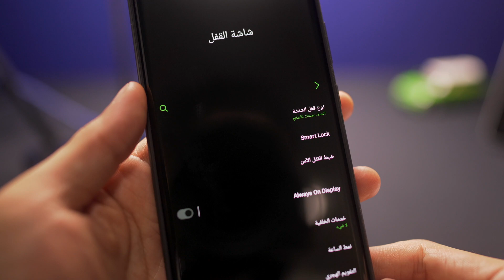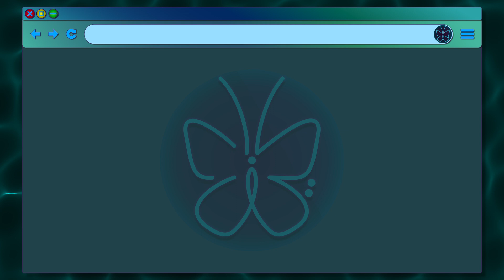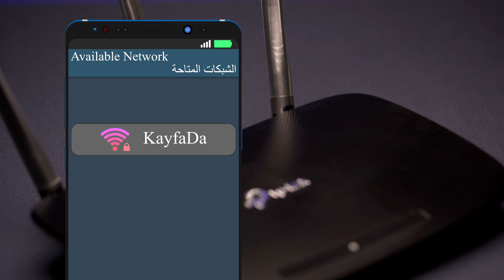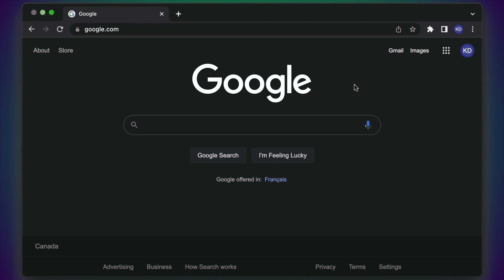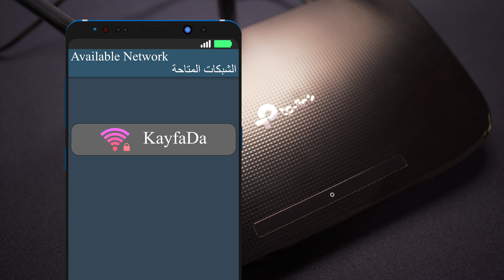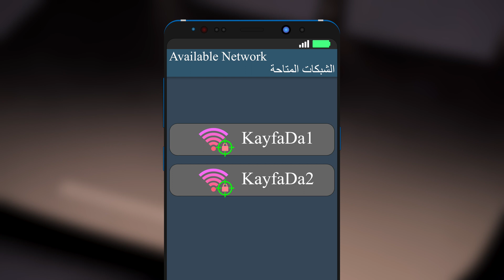كيفية تغيير كلمة مرور الواي فاي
شرح مبسّط لكيفية تغيير كلمة مرور الواي فاي صالح لأي راوتر.